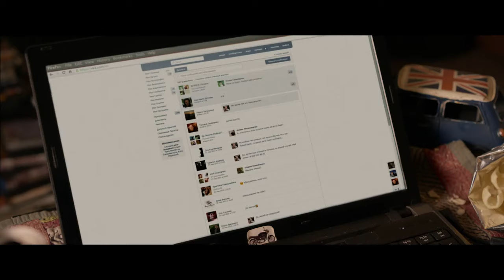"Статус: Свободен" (2016) - официальный тизер №1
Никита, мастер по принтам на кружках и майках, много лет мечтает начать карьеру стендап-комика, но страх перед провалом и отсутствие должного материала не дает ему этого сделать. И вот однажды от него уходит девушка. Причем, к стоматологу.

Поначалу Никита уверен, что быстро вернет то, что у него украл коварный стоматолог, но девушка не собирается возвращаться к прошлым отношениям. Никита решает отомстить несносному стоматологу, но все его попытки терпят крах, а сама девушка просит Никиту просто остаться для нее другом.

Не вынеся боли утраты, Никита создает блог «Клуб одиноких сердец Никиты Колесникова» и решается выступить на популярном телевизионном шоу «Смехобитва». На шоу он выплескивает свои бурлящие эмоции на публику и сразу же становится популярным…